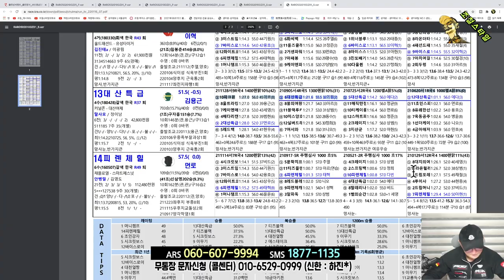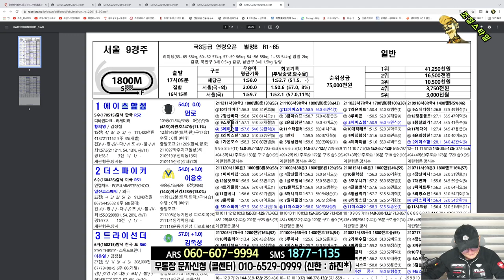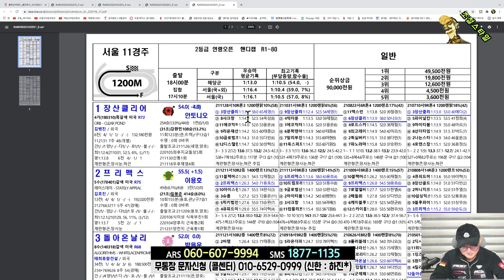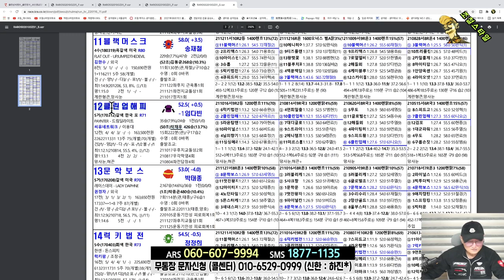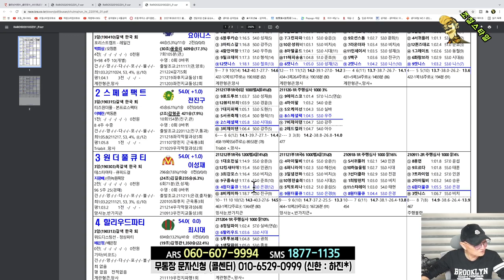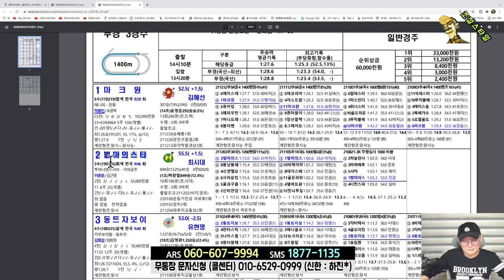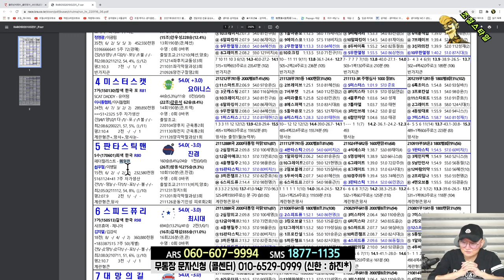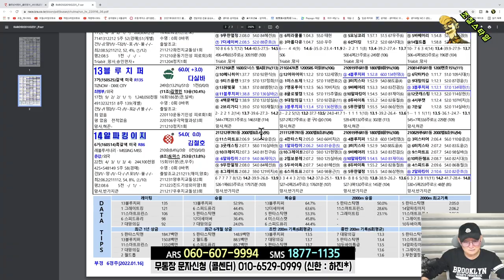[경마] 조철스타일 경마/ [1/16/일요] 실전베팅 / 징검다리 UCC